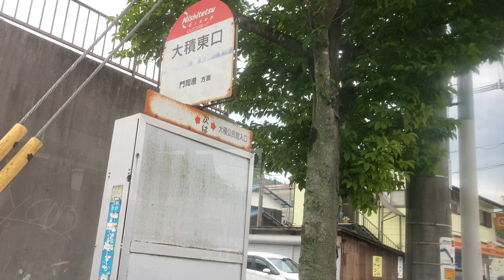西鉄バス前面展望 車窓 白野江→門司港レトロ/ 41系統 白野江1755発(門司港駅行)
乗り継ぎの関係で、門司港駅の手前の「門司港レトロ」で降りました。
1.日本高速縦断ツアー
2.全都道府県くまなく巡回ツアー